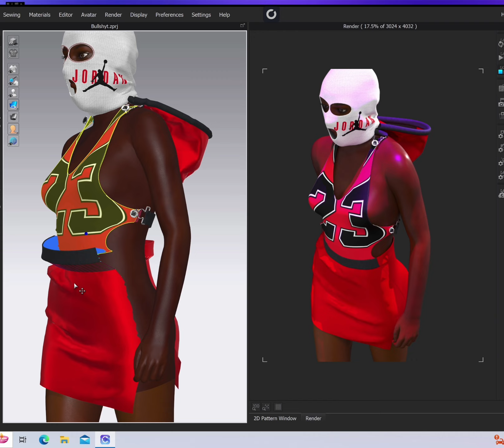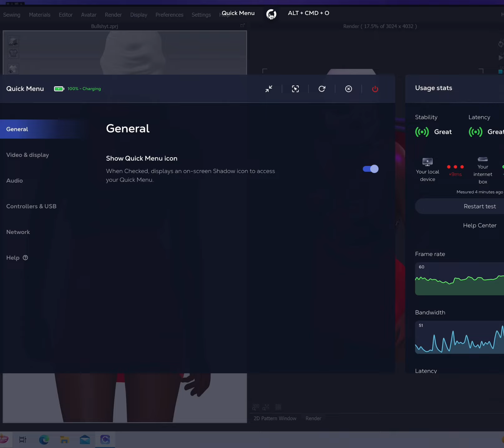New design made in clo3d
New Design I made in Clo3d